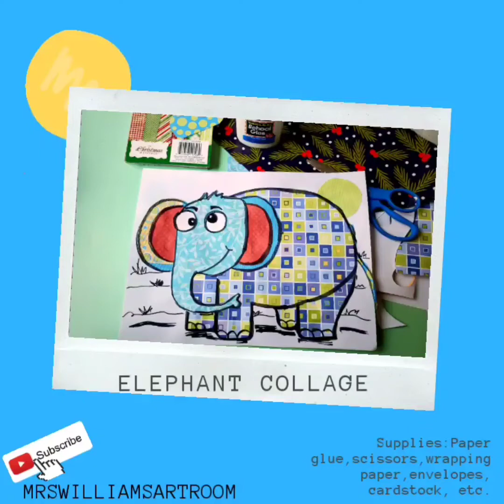Elephant Collage Tutorial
Join me as I teach you how to build an elephant from paper. Supplies needed, paper, textured or designed paper (wrapping paper, newspaper, gift bags etc.), scissors, markers, crayons glue.